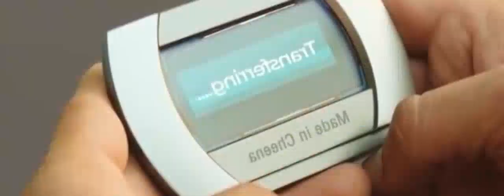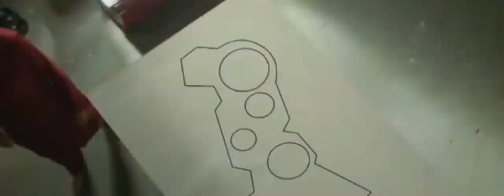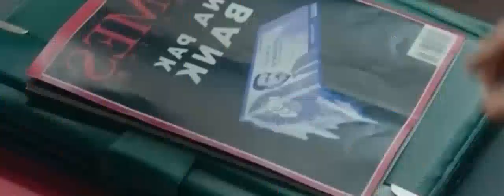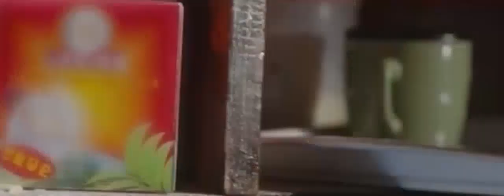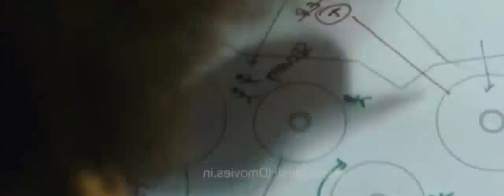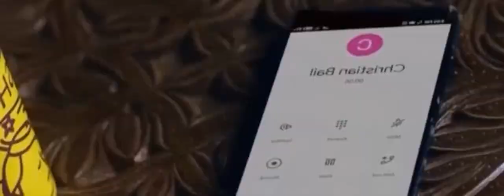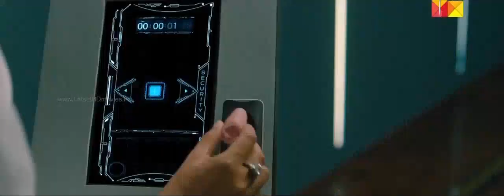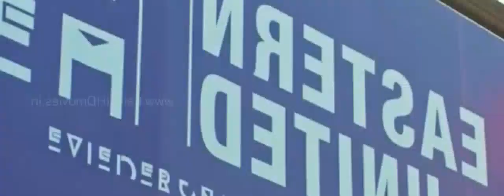Money Back Guarantee (2023) Official Theatrical Trailer | Fawad Khan | Wasim Akram | Faisal Qureshi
title

discrib

The wait is finally over! ZASHKO Films, in collaboration with Gameover Productions &amp; Distribution Club, present the first official theatrical trailer of Money Back Guarantee.

MBG is an action, comedy, and thriller movie, written &amp; directed by Faisal Qureshi.
Releases in cinemas worldwide on Eid Al Fitr 2023.

Starring:
Fawad Khan, Wasim Akram, Shaniera Akram, Mikaal Zulfiqar, Ayesha Omar, Jawed Sheikh, Jan Rambo, Mirza Gohar, Hina Dilpazir, Shayan Khan, Mani, Kiran Malik, Ali Safina, Marhoom Ahmad Bilal, Adnan Jaffer, Shafaat Ali and Aqdas Waseem.